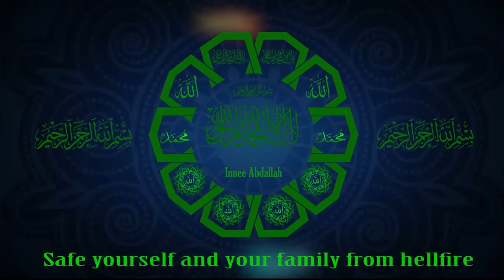16 The people who against Our beloved Prophet SAW are Dogs of Jahanam II Sheikh Chabbo Oggo ChamHA